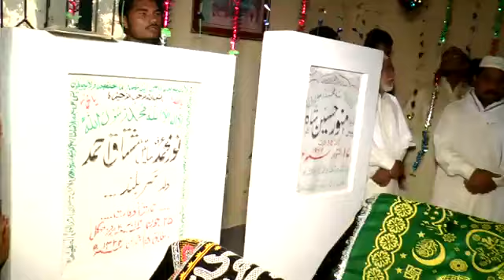Hamd: jo qadeem se he kadeem tr by muhammad afzal nasir chishti